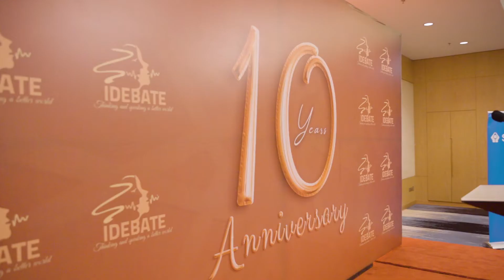iDebate 10 years anniversary marriot highlights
Today marks a month after iDebate Rwanda celebrated its 10th anniversary. We thank everyone who has been part of our incredible 10 years journey. If you are a high school graduate and would love to volunteer with iDebate please sign up